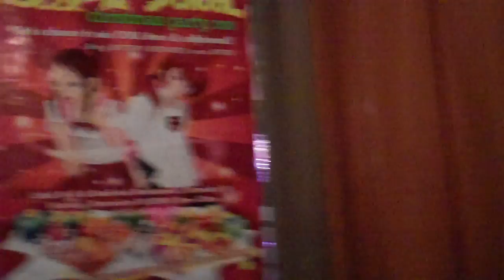CDOBloggers Christmas Party 2010 -2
CDOBloggers Christmas Party 2010
December 19, 2010
Lokal, Corrales Avenue, Cagayan de Oro City

Trending: "MAYWARD and KISSMARC Live in CDO 🔥🔥🔥"